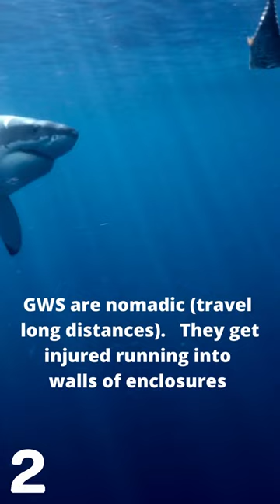Great White Sharks: Why They Can't Live In Captivity Great White Sharks Can't Be Captive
In this video you will learn 5 reasons why greatwhitesharks cannot live in captivity. Great White Sharks must constant move to continue to breathe. Being in an enclosure makes this difficult. Great White Sharks are nomads, which mean they travel great distances at a very quick pace. They are not meant to swim back and forth and can get injured by running into walls of the aquariums. The MontereyBayAquarium managed to keep a juvenile Great White Shark for 6 months. As a smaller shark it ate fish, but as it grew bigger, it's appetite grew as well. Larger Great White Sharks eventually grow to eat turtles, small sharks, seals, sea lions and whales. This captive juvenile Great White Shark ate 2 other sharks sharkattack in the enclosure. The aquarium released the Great White Shark back into the ocean after 6 months. Great White Sharks are natural born predators and need the hunt. The do not like to be fed from humans and refuse to eat a lot of their time in captivity. This leads to starvation and eventual death. Most aquariums eventually release the Great White Sharks before any further harm occurs. Another reason Great White Sharks cannot live in captivity is the expense! It would be very expensive for an aquarium to capture, transport and feed the Great White Shark. The Great White Sharks are better off staying in the open ocean where they belong. Scuba Divers can admire them from a safe distance on a really big boat!

Thank you to these websites!

Thank you Upbeat.io